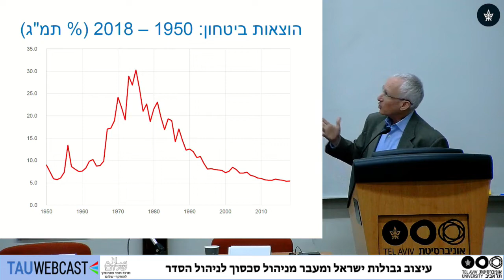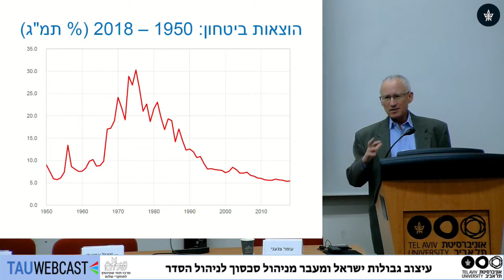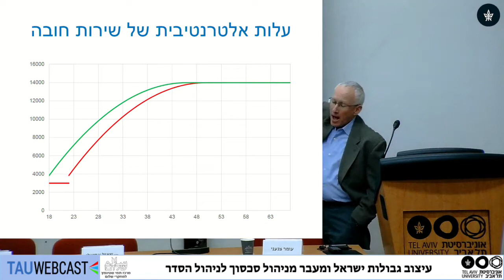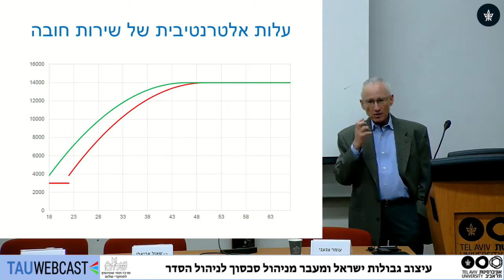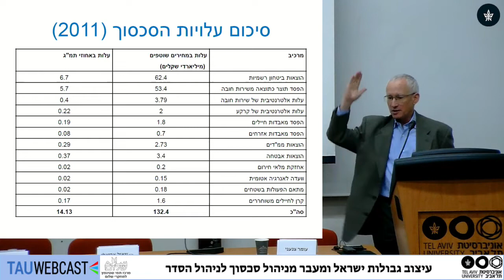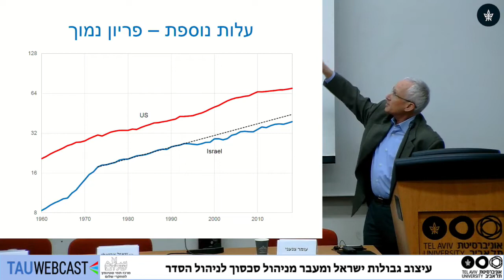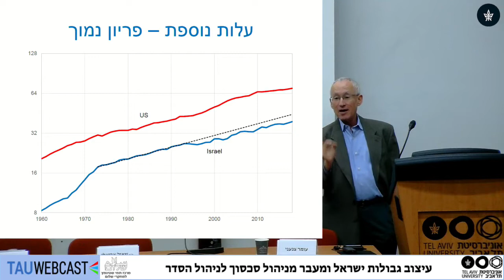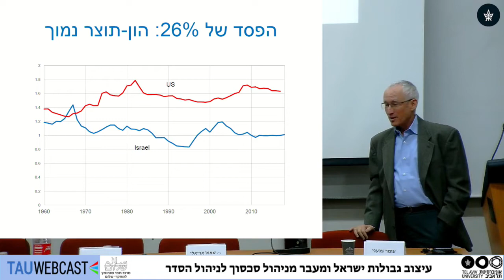עלות הסכסוך בהעדר פתרון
פרופ' יוסי זעירא, המחלקה לכלכלה, האוניברסיטה העברית בירושלים

"עיצוב גבולות ישראל ומעבר מניהול סכסוך לניהול הסדר"
מרכז תמי שטינמץ למחקרי שלום
לרגל השקת הספרים:
שאול אריאלי, "כל גבולות ישראל" (ידיעות ספרים)
עומר צנעני, "מניהול סכסוך לניהול הסדר" (מרכז תמי שטינמץ/מרכז מולד)
24.11.19